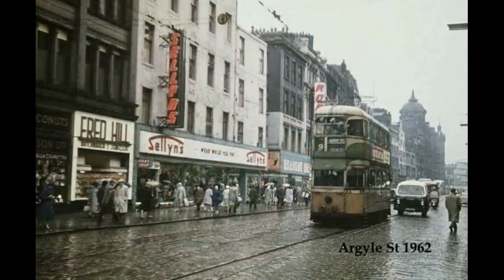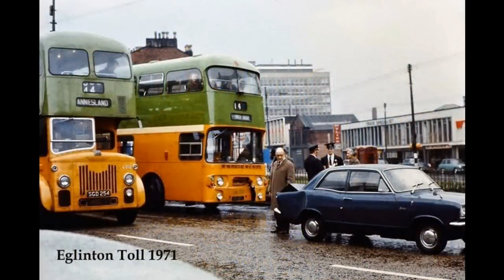GLASGOW PHOTOGRAPHS 6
GLASGOW PHOTOGRAPHS OF A GLASGOW WELL WORTH REMEMBERING.